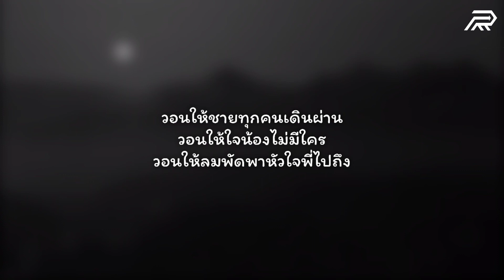แก้มน้องนางนั้นแดงกว่าใคร - เขียนไขและวานิช | Cover by tuayp (เนื้อเพลง)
📌 วีดีโอนี้จัดทำขึ้นเพื่อความบันเทิงและฝึกร้องเพลงหรือโปรโมตเพลงเท่านั้น ไม่ได้เจตนาละเมิดลิขสิทธิ์และไม่ได้แสวงหาผลกำไรหรือรายได้แต่อย่างใด 💕
📌 Song Information
Song : ​แก้มน้องนางนั้นแดงกว่าใคร - เขียนไขและวานิช (cover)
📝 เนื้อเพลง :
วอนให้ลมช่วยพัดหัวใจพี่ลอยไป
จากดินแดนถิ่นเหนือที่ไกลแสนไกล
สุดขอบฟ้าที่ไกลแสนไกลล่องลอยไป
วอนให้ลมช่วยพัดหัวใจพี่ไปให้ถึง

ฝากดวงใจพี่ลอยล่องไปบนนภา
สุดขอบฟ้าหัวใจพี่จะไปถึง
ได้สบตาแค่เพียงครั้งนึง หัวใจพี่แทบติดตรึง
เผลอรำพึงรำพันถึงแม่นวลน้อง

แก้มน้องนางนั้นแดงกว่าใคร
ใจพี่จมแทบพสุธา
ดวงฤทัยหรือดวงแก้วตา
ดุจดวงดาราดวงดาวดวงไหน

วอนให้ชายทุกคนเดินผ่าน
วอนให้ใจน้องไม่มีใคร
วอนให้ลมพัดพาหัวใจพี่ไปถึง